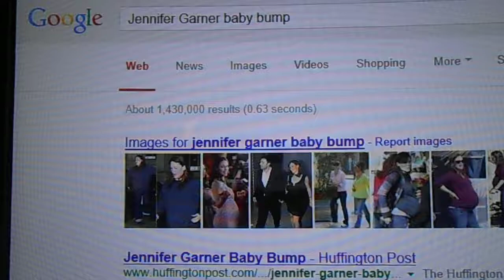01/22/14: Video from 01/22/14: 1st page of Google search results for "Jennifer Garner baby bump"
It shows:

--the 1st page of Google search results for the search term "Jennifer Garner baby bump"

Copyright, with noted exceptions, L. Kochman, January 22, 2014 @ 8:24 p.m.